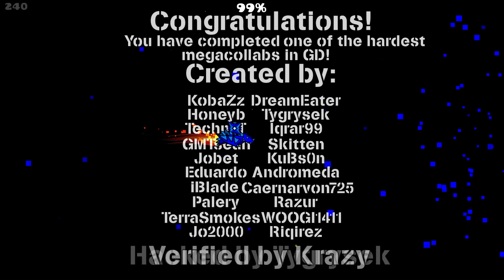Geometry Dash | 40 extreme demon ! Phobos by KrmaL and more (Extreme demon)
40th extreme demon and It's an achievement that I'm really proud of ! To be honest, I am a lot prouf of the fact that I beat Phobos. It's a level I gave up 2 years and a half ago and at each time I wanted to play it again, I always stop it in like two hours lol.

So, you will probably ask to me why I took so much time to restart it seriously ? The reason is very simple : It's extremely garbage. Strongly not recommended. There are some parts which are very questionable in terms of gameplay, I don't even get how is it possible to make that and to think : "oh my shit is pretty good !". This level was clearly not made to be fun but only to be the top 1 of its time and that's the feeling I constantly have when I playing it. I despise so much this level, even if there are good parts such as skitten and smokes for example, it sadly didn't make the level a lot better. I clearly wouldn't say It's my worst or my second worst experience with an extreme but It's a solid third one. Please don't play it.

Edit : I don't think that's deserve the Insane tier, this is only a bit harder than Fusion Z. Also, be stuned for the next video, It's certainly not the last extreme I will do recently !

Attempts : ~8000
Difficulty demon (my opinion) : Extreme demon
Nlw tier : Very hard tier
Personal Nlw tier : Very hard tier
Gameplay : 0/10
Enjoyment : 0,5/10